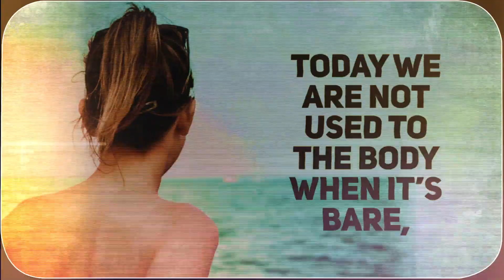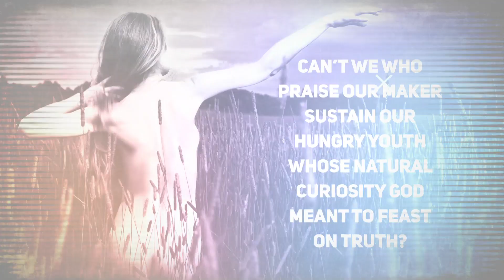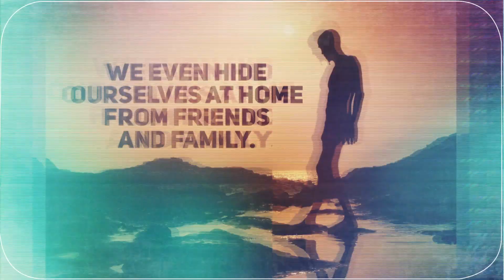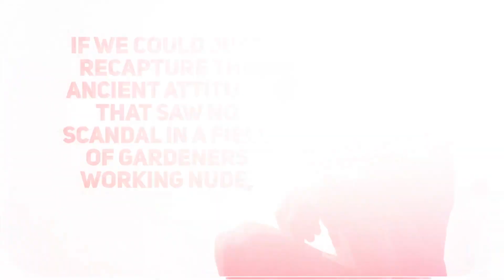Christians and Nakedness (a poem)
A poem by David Hatton (used with permission).